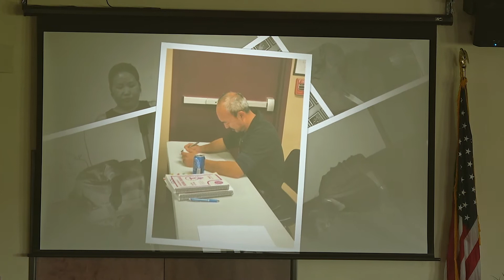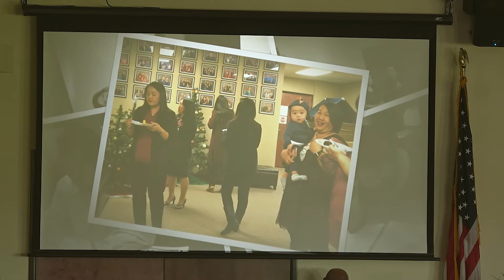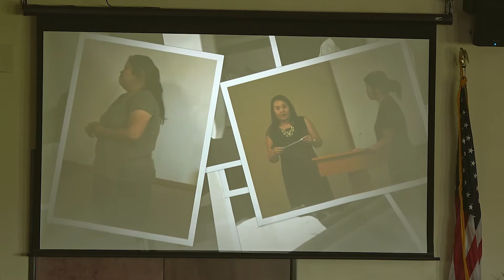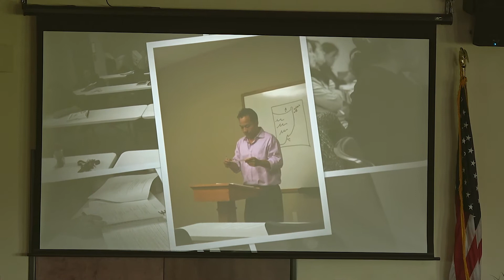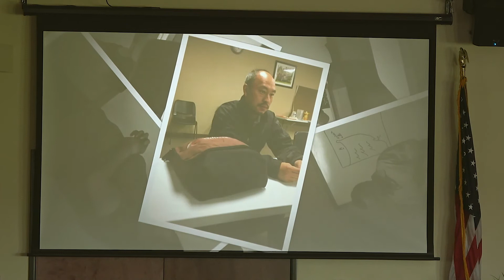TEE 2017 Grad Ceremony